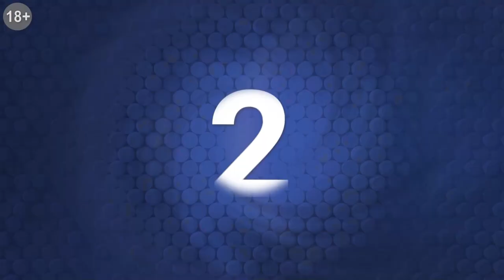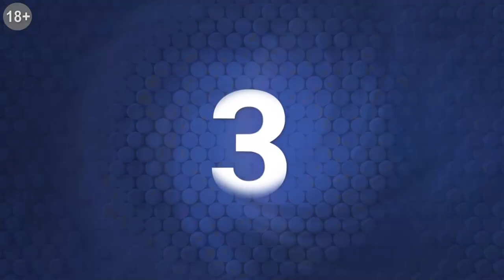Shell построит электростанцию в Южной Корее. Норвежская экономика жаждет роста. Инвесторы выжидают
➛ Крупнейшая в мире нефтегазовая компания Shell владеет 80% акций СП, которое называется MunmuBaram, а оставшиеся 20% принадлежат CoensHexicon. Последняя сама по себе является совместным предприятием COENS со штаб-квартирой в Южной Корее и шведской фирмы Hexicon. В заявлении, сделанном ранее на этой неделе, Shell сообщила, что проект находится на стадии «стадии технико-экономического обоснования». В случае строительства ветряная электростанция мощностью 1,4 гигаватт будет расположена между 65 и 80 километрами от Ульсана, прибрежного города и промышленного центра на юго-востоке страны. Глубина воды для предлагаемого объекта, который будет разрабатываться поэтапно, составляет от 120 до 160 метров. Ожидается, что станция будет производить до 4,65 тераватт-часов энергии в год, обеспечивая электроэнергией более 1 млн домашних хозяйств.

➛ Норвежская экономика намерена быстро расти в течение следующих нескольких лет, когда страна восстановится от пандемии, перейдя к периоду неизбежного повышения ставки центробанка, говорится в отчете Статистического управления Норвегии (SSB), опубликованного в пятницу. «Общество возвращается к нормальной жизни, а подъем в норвежской экономике продолжается. Пандемия COVID-19, тем не менее, продолжит оказывать дальнейшее влияние на экономику на долгое время, - пишет SSB. - Ожидается, что первый скачок процентных ставок будет в сентябре». Не связанный с нефтью валовой внутренний продукт (ВВП) вырастет на 3,6% в 2021 году, прогнозирует ведомство после роста более чем на 3,1%, наблюдаемого в июне, а в следующем году составит от 3,8% до 4,1%. SSB одновременно поднял прогнозы роста на 2023 и 2024 годы.

➛ Инвесторы подготавливают свои портфели к потенциальной волатильности фондового рынка, даже когда акции колеблются около новых максимумов после семи месяцев роста. Коммунальные предприятия стали сектором с лучшими показателями в S&P 500 в этом квартале с ростом на 10,2%. За ними последовали другие популярные направления для обеспокоенных ситуацией на рынке инвесторов, включая недвижимость и здравоохранение. Это говорит о том, что некоторые инвесторы ожидают, что спокойствие на рынке акций сменится более выраженными колебаниями цен в ближайшие недели или месяцы. Между тем, японская иена и швейцарский франк, которые во времена неопределенности считались убежищем, в этом квартале превзошли большинство валют из списка G10. «Это был год положительной рыночной доходности, но это бычий рынок, имеющий довольно защитный оттенок», - сказала Сайра Малик, глава отдела глобальных акций Nuveen Investments. Спрос на защиту от убытков иллюстрирует загадку, которая озадачивала инвесторов в разное время во время постпандемического всплеска рынка.

⏰ТАЙМ-КОДЫ:
00:00​ — Shell построит гигантскую плавучую ветряную электростанцию ​​в Южной Корее
02:21 — Норвегия ожидает стремительный экономический рост
04:02 — Инвесторы проявляют осторожность, поскольку акции достигли новых максимумов